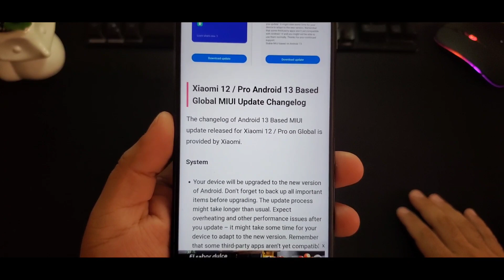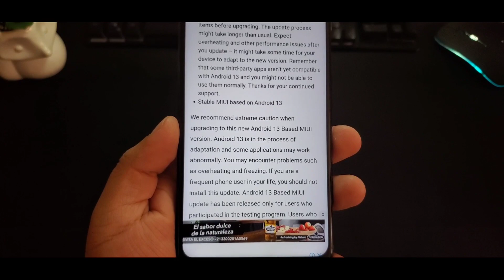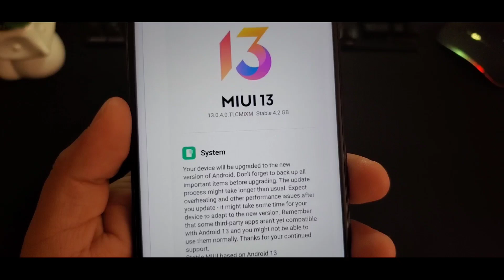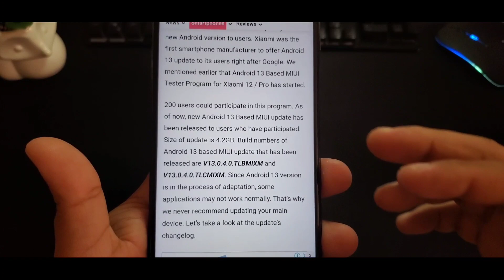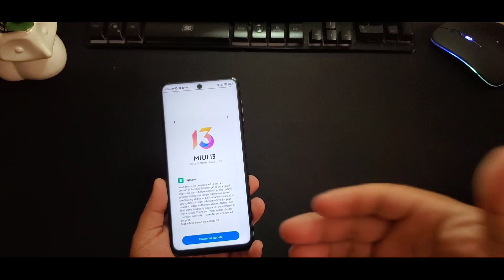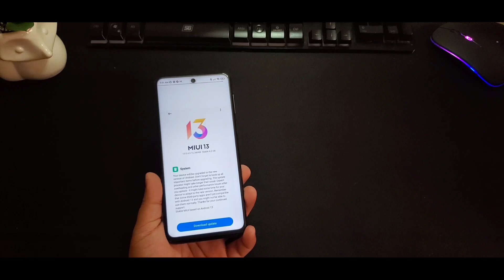🤯ANDROID 13 LLEGA A TU XIAOMI GLOBAL!!! 12 Y 12 PRO!!!🔥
Llegó ya android 13 a los primeros celulares de xiaomi!!!